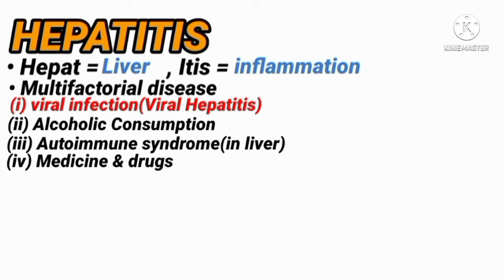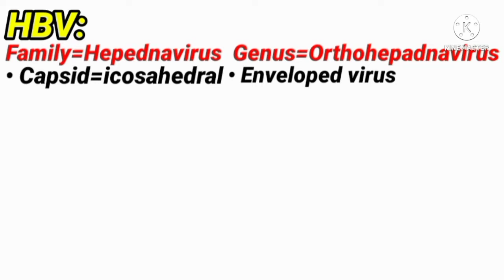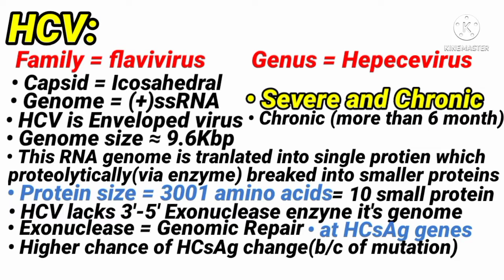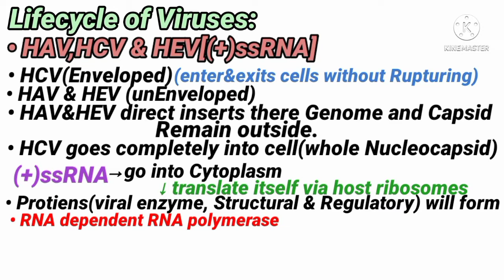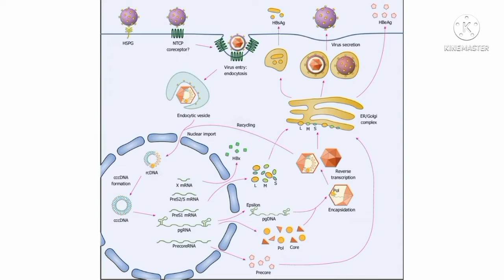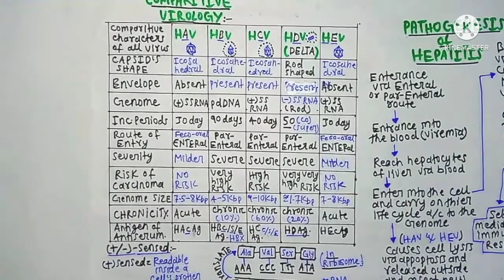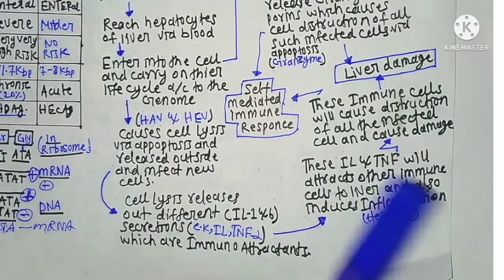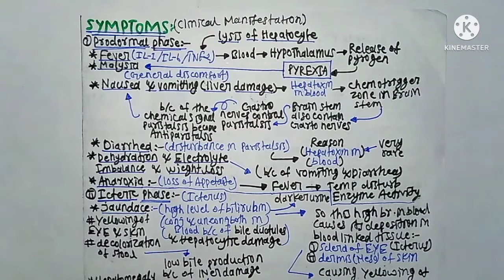HEPATITIS | Pathogenesis | Pathology | Virology | Transmission | Symptoms | complete | Urdu/Hindi